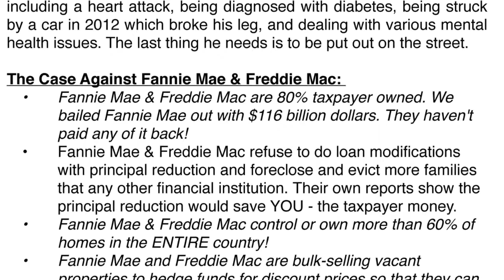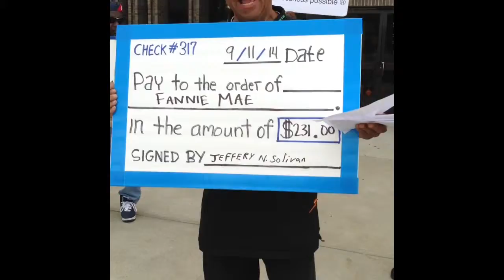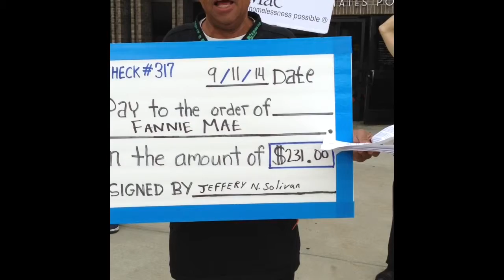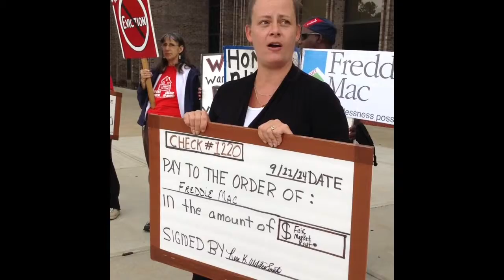Jeff Solivan Rent protest Against Mel Watt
Housing is a human right. Demand affordable housing. Principle reduction for all underwater homeowners. Homes for all. Springfield No One Leaves